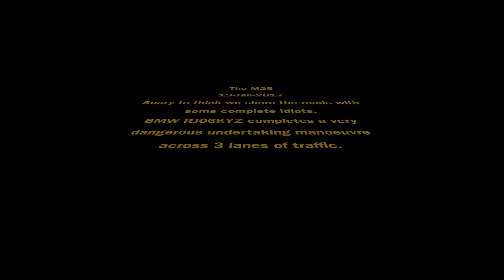RJ06KYZ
Dangerous Driving BMW RJ06KYZ